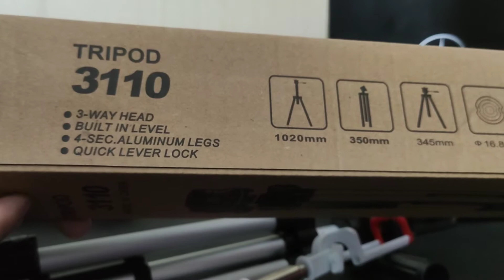Tripod 3110 for camera, mobile phone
Just Relax on your weekends